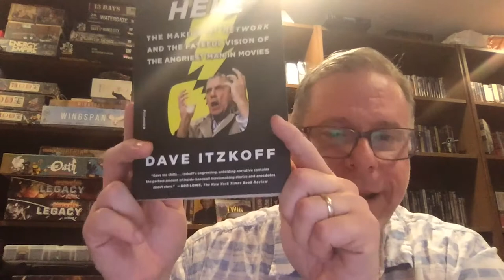BMFI Film Studies Online: NETWORK (1976) Introduction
Join us for our free, upcoming film discussion with Paul Wright, Ph.D., Department of English, Cabrini University and Andrew J. Douglas, Ph.D., Senior Director of Education, BMFI, about NETWORK (1976) on Monday, August 9, at 6:30 pm. Registration is limited to 100 people. All online film discussions are simulcast on BMFI's YouTube channel, and will be posted to the Film Studies Online Library the day after the event.

Watch the video introduction, stream NETWORK (1976) on your preferred platform, and tune into the discussion, which will be recorded live on August 9, 2021.